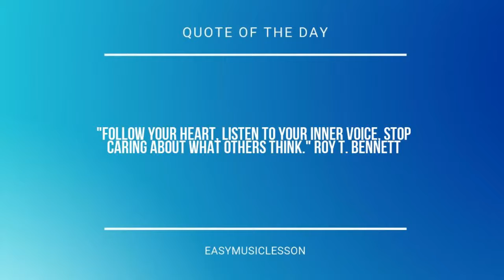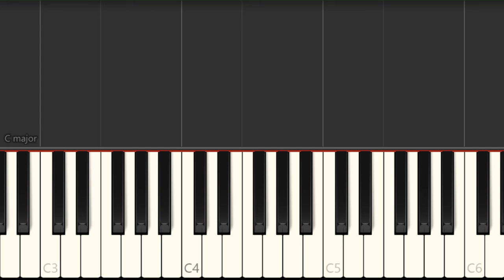Piano Tutorial: How to play Bedroom by JJ Lin ft Anne Marie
Here is a sheet music/tab video on the song Bedroom by JJ Lin ft Anne Marie on the piano. A piano tutorial arrangement which is transposed to notes that are easily played by piano, for the song Bedroom by JJ Lin ft Anne Marie.

EasyMusicLesson teaches you to play the your favorite instrument, through well-arranged sheet music so that you too can learn how to play Bedroom by JJ Lin ft Anne Marie on the piano as fast as you can. A piano tutorial with backing tracks to help your play the song better.